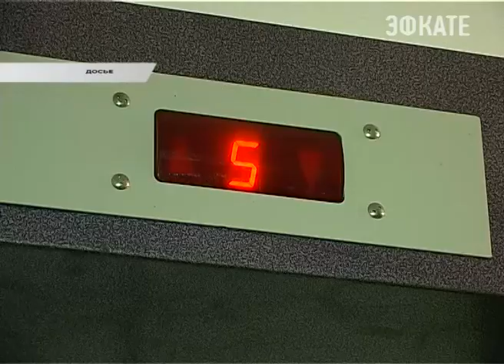10 Сочинским управляющим компаниям отказали в лицензии. Новости Сочи ЭФКАТЕ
Государственная жилищная инспекция продолжает лицензирование организаций, обслуживающих многоквартирные дома. От Сочи заявки на переаттестацию подали 73 домоуправления. На сегодняшний день, доказать свои профессионализм удалось 30 из них.
Сочи. Новости.
Телеканал Эфкате.